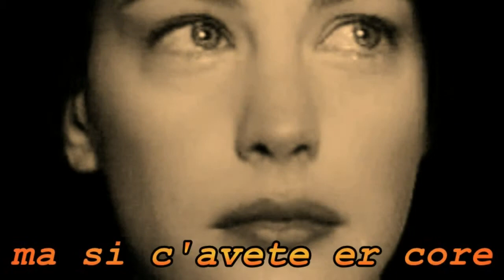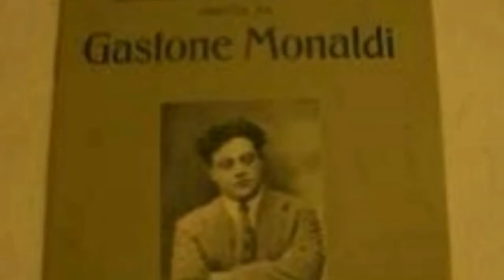'NA SERENATA A PONTE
Autore del brano (che non si riesce a datare con certezza), fu l’attore, cantante e drammaturgo Gastone Monaldi